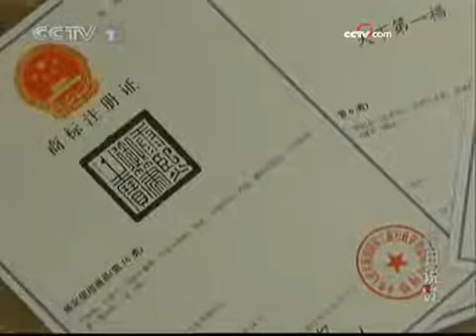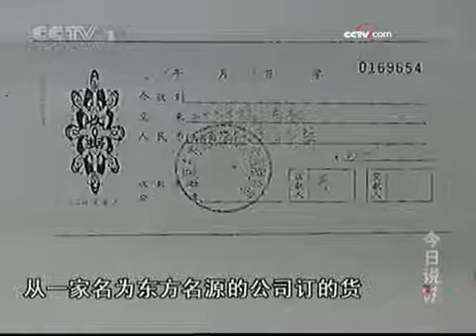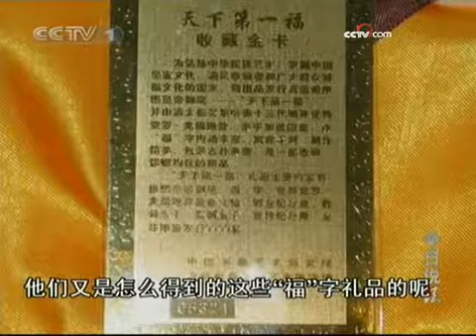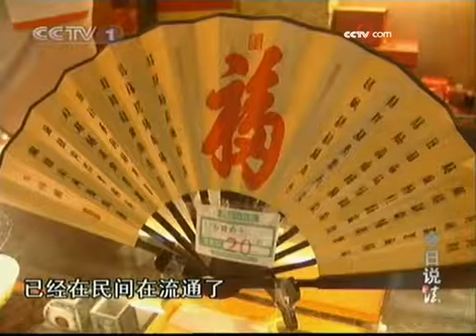文化遗产被人售卖 福字文化引发纠纷 - part 2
文化遗产被人售卖 福字文化引发纠纷